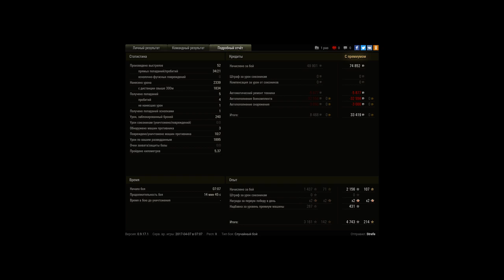А КАК ИНАЧЕ НА ЭТОЙ КАРТЕ